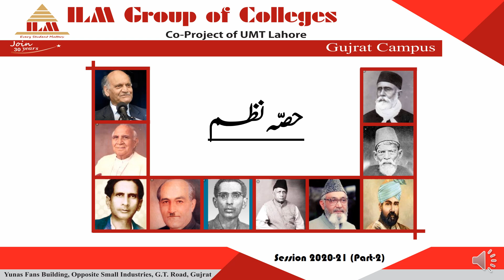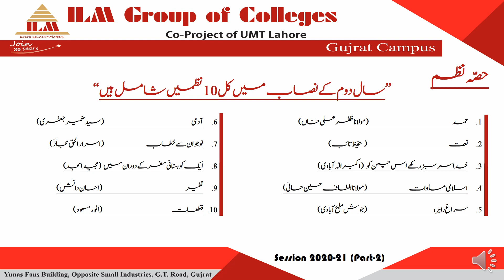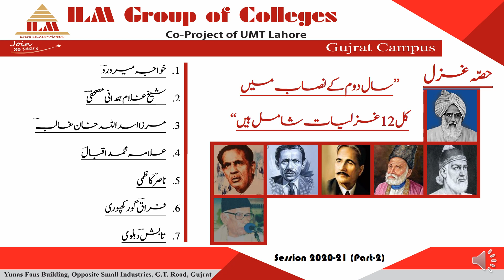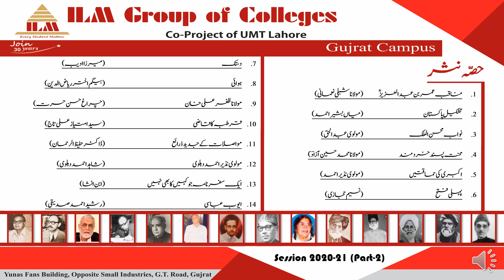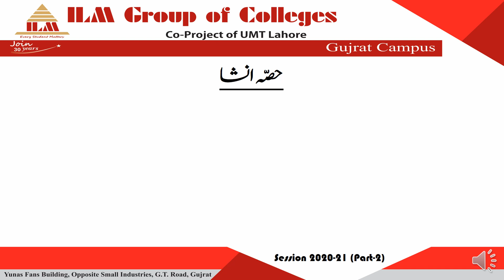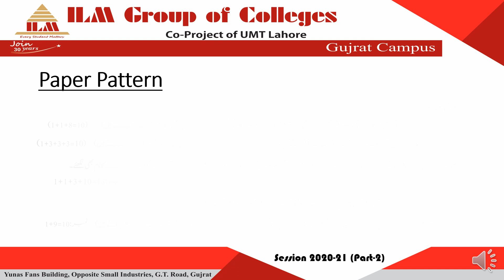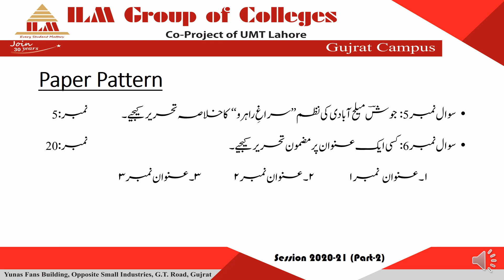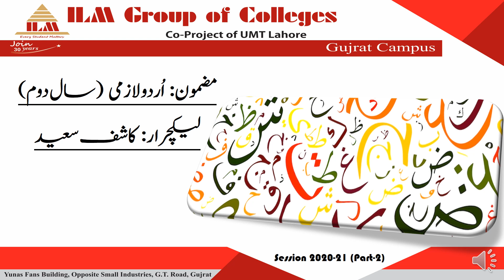Lecture # 1 (Syllabus + Paper Patron) - (موضوع: نصاب برائے سال دوم، امتحانی پرچہ)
اس لیکچر میں اردو لازمی سال دوم کا نصاب تفصیلا بتایا گیا ہے۔ اس کے ساتھ ساتھ امتحانی پرچے میں سوالات کا انداز اور ترتب کی وضاحت کی گئی ہے۔ آن لائن یا پرائیویٹ پڑھنے والے طلباء اس سے مستفید ہو سکتے ہیں۔